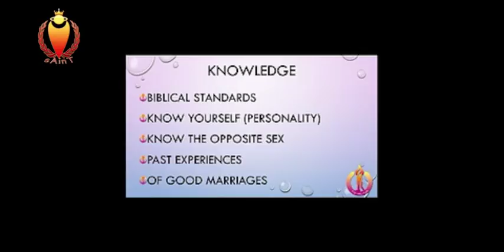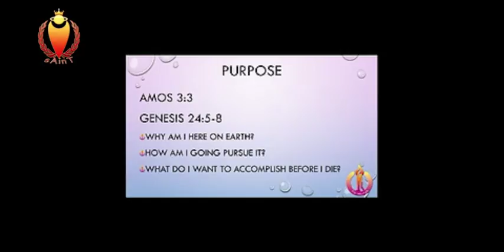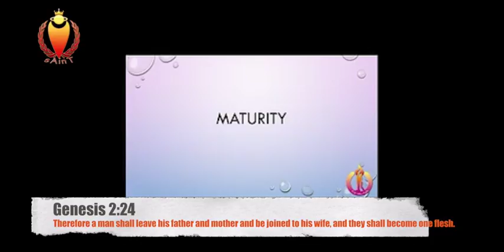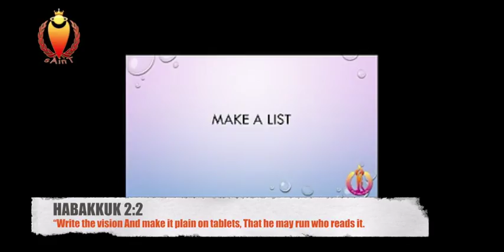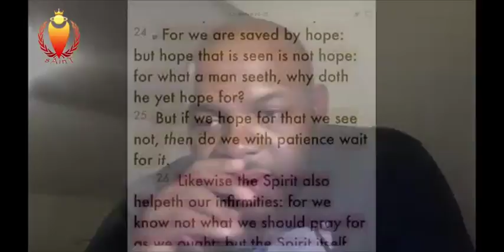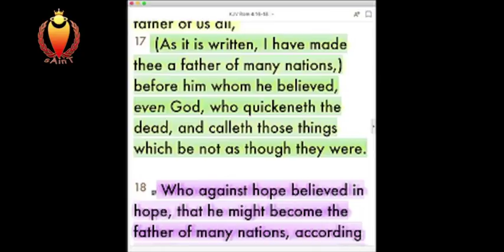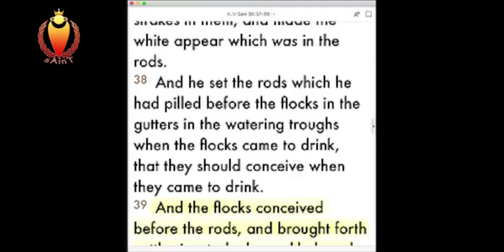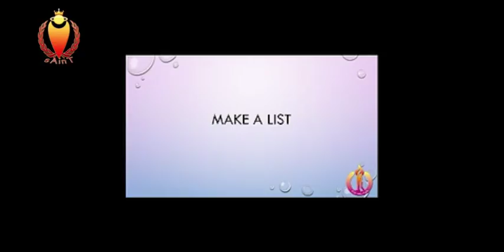Master Class | Biblical Principles of Choosing a Life Partner Part 2